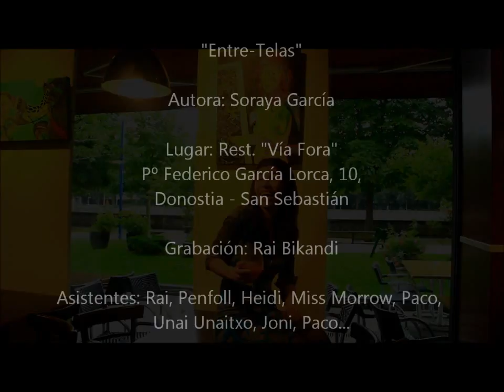Entre Telas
Aquello que no se ve en un cuadro...
Exposición de Soraya García en Rest. "Vía Fora". Pº Federico García Lorca, 10. Donostia - San Sebastián.
Grabación de Rai Bikandi.